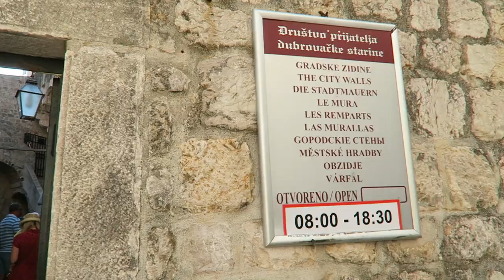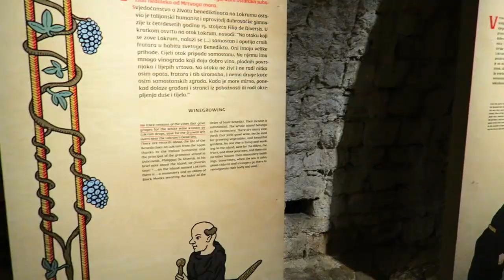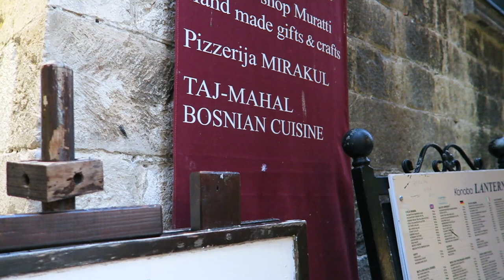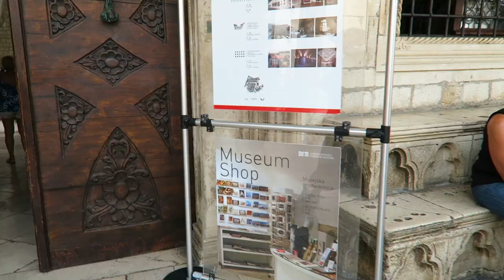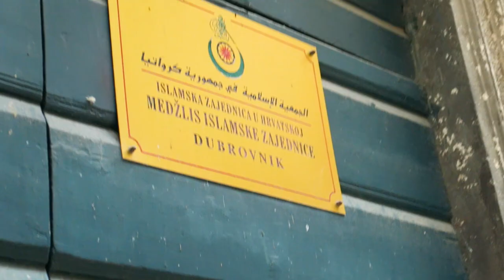Two Days in Dubrovnik يومين في ديبروفنيك Game of Thrones Filming Location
This video is about the two days I spent in Dubrovnik including the walk on the city wall, architecture, churches, Lokrum island, where parts of the Game of Thrones were filmed.

الفيديو عن اليومين اللي قضيتهم في مدينة دبروفنيك التاريخية في كرواتيا وكانت جميلة بس زحمة